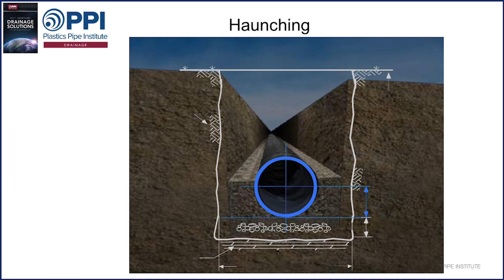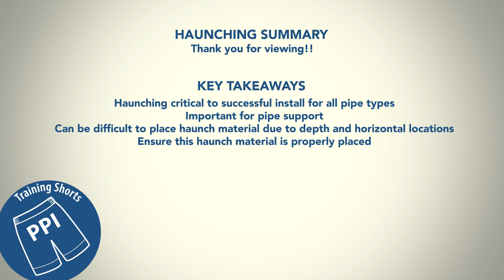Haunching for Corrugated Drain Pipe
This PPI Training Shorts video discusses proper installation of corrugated HDPE pipe and in-particular properly in-filling around the pipe haunch as well as proper compaction of infill material.

Click here to view this and other webinars on the PPI Drainage Division webpage